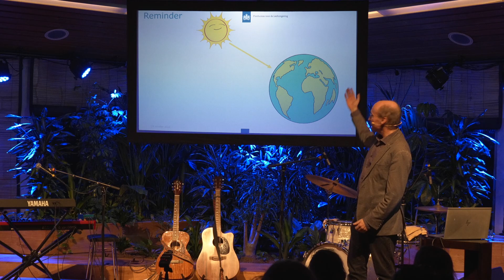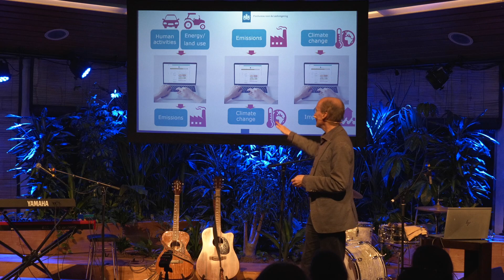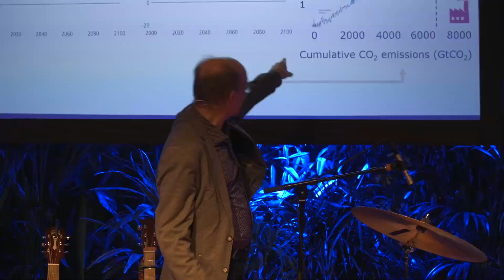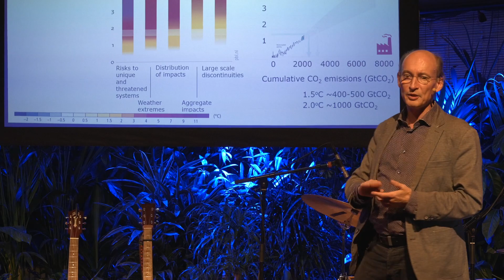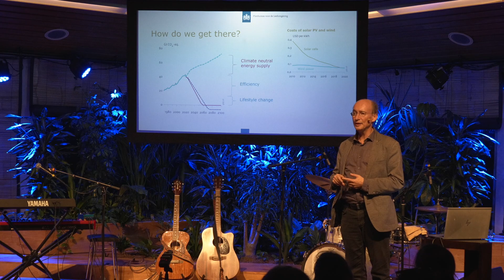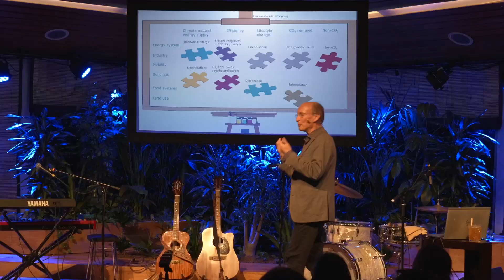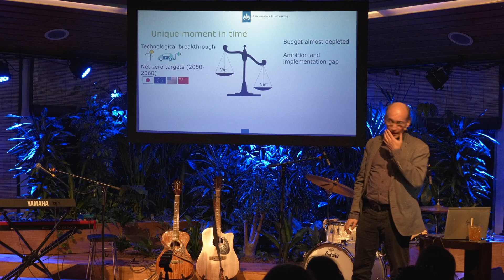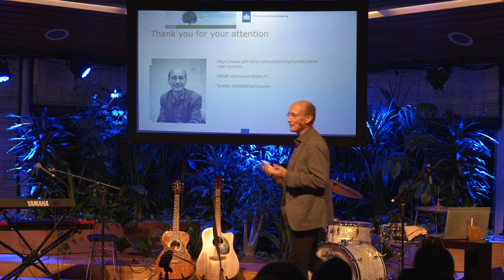Climate change, how low can we go? with Detlef Van Vuuren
Thumbnail image by Jannoon028 - Freepik.com